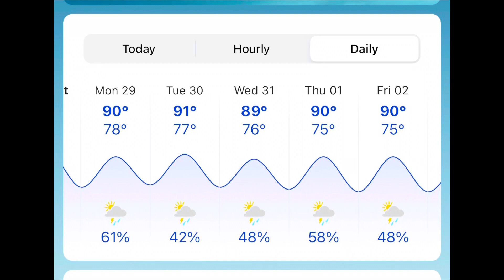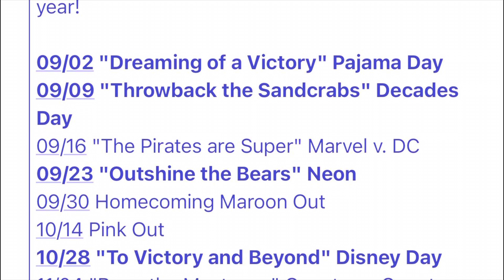Monday, Aug. 29, 2022